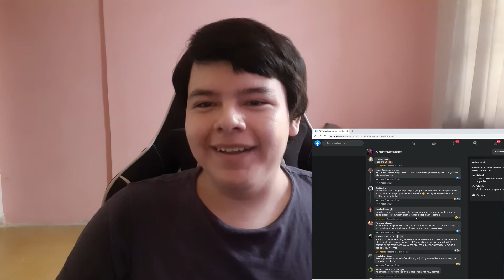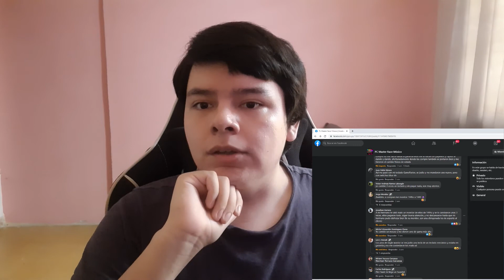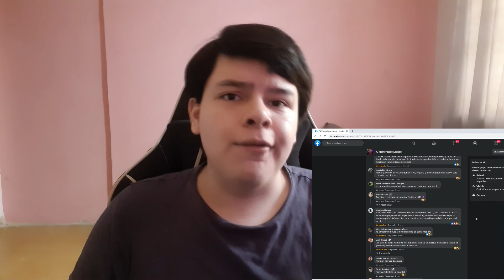¿GAMEFACTOR ES MALA MARCA?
Agregame a PSN: elgatoman007
¿De donde eres?
Soy de méxico
¿Cual es tu skype?
Mi skype es privado de momento